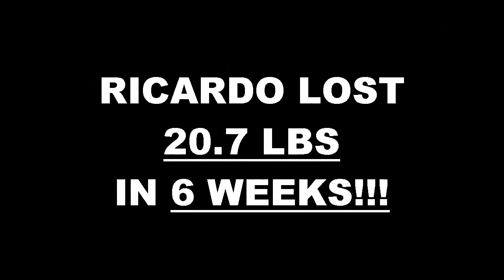Lake Forest Fitness 6 Week Challenge Result - Ricardo Ramos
We will now check the result of Ricardo's 6 week weight loss challenge!